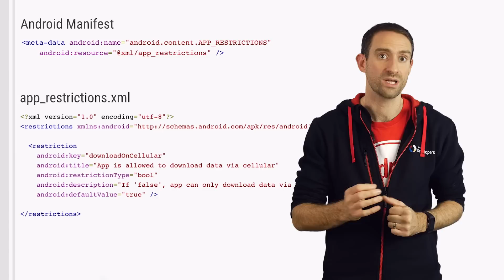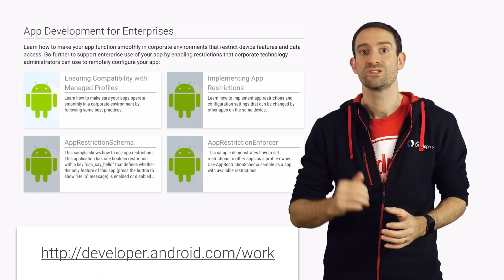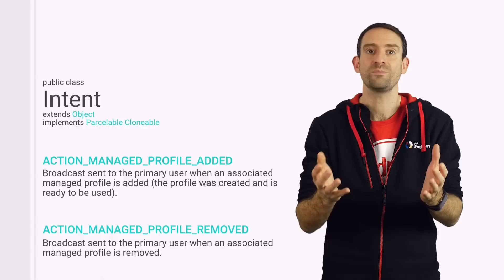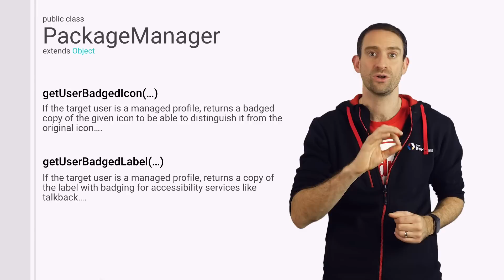Android for Work - App Configurations, Testing and Launchers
With Android for Work you can make your apps remotely configurable. In this episode we also cover how to test your app in a managed environment and have some tips for developer's of Homescreens/Launchers.